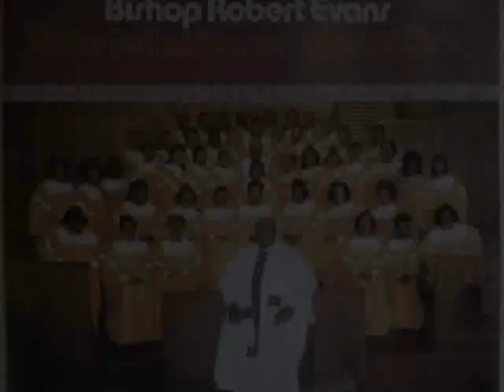(The Late) Bishop Robert Evans, Jr. & The Voices of Christ "Saved"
Out of Baltimore, Md, The Beth-El Temple Voices of Christ with the Late Apostle Robert Evans, Jr., singing the selection, "Saved" from their 1992 release, "He's Everything To Me", Pastor Avis Sneed on vocals.